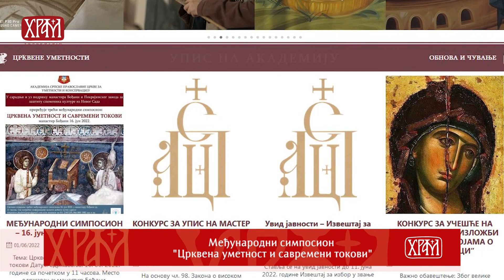Вести из Цркве за 07.06.2022.